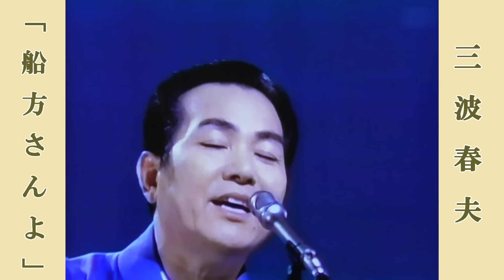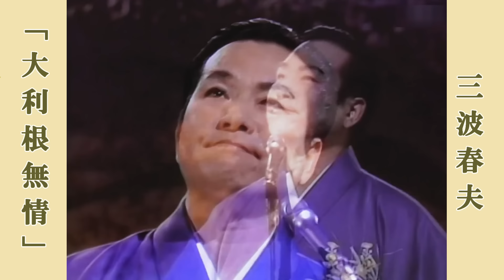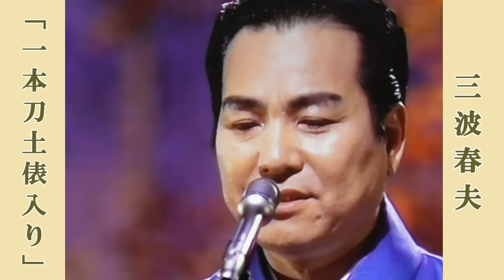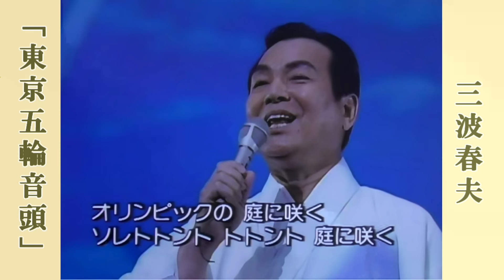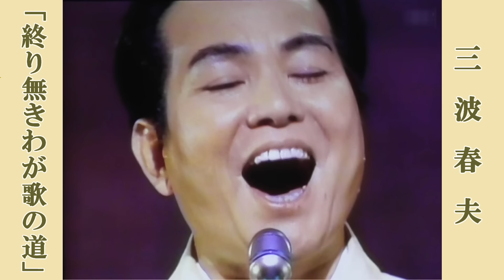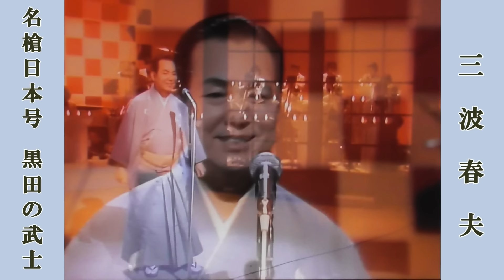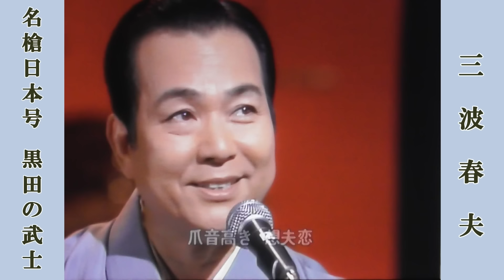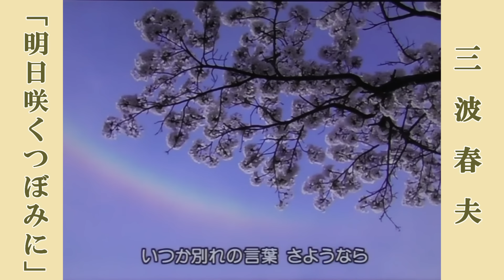三波春夫 / ヒットメドレー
チャンチキおけさ ／ 船方さんよ ／ 雪の渡り鳥 ／ 大利根無情 ／ 一本刀土俵入り ／ 東京五輪音頭 ／ 世界の国からこんにちは ／ おまんた囃子 ／ 終り無きわが歌の道 ／ 黒田の武士 ／ 文左衞門の海 ／ 男の峠道 ／ 明日咲くつぼみに ／ 俵星玄蕃
00:00 チャンチキおけさ
02:05 船方さんよ
03:55 雪の渡り鳥
05:58 大利根無情
09:08 一本刀土俵入り
13:11 東京五輪音頭
15:19 世界の国からこんにちは
16:15 おまんた囃子
18:50 終り無きわが歌の道
23:33 黒田の武士
27:07 文左衞門の海
30:15 男の峠道
32:26 明日咲くつぼみに
34:04 俵星玄蕃